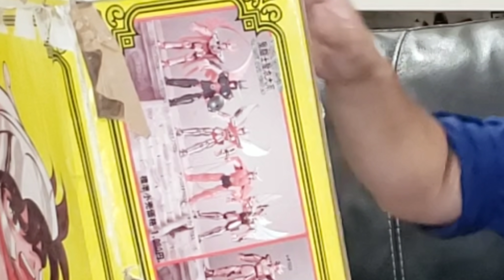UNBOXING de El Coliseo de Los Caballeros del ZODIACO Saint Seita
Por fin logre añadir este santo grial de Caballeros del ZODIACO a mi colección EL COLISEO. Además el precio fue ESPECTACULAR, espero disfrutes este video tanto como yo.

PARTES de ETERNIA muy BARATAS. Ademas Review completo del playset mas grande de Amos del Universo